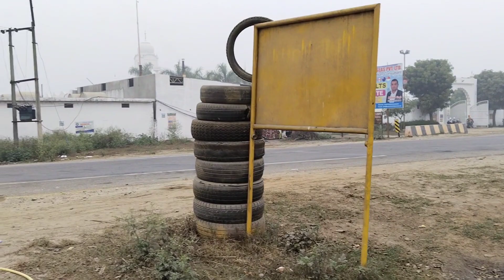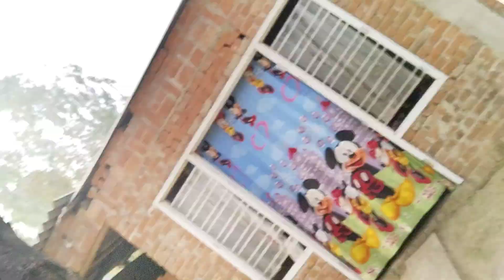haldi ki rassam☺️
aaj haldi ki rasam huyi

shaadi vale Ghar gya tha
haldi ki rassam huyi
haldi ki rasam acchi hai
khoob maja aya
bahut saare rishtedaar aye the
unse milkar acha lgga